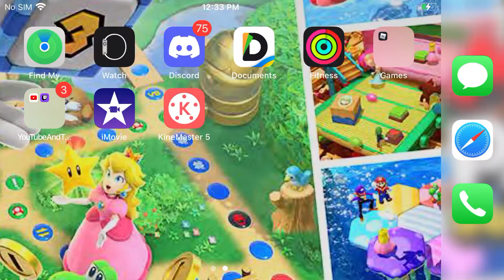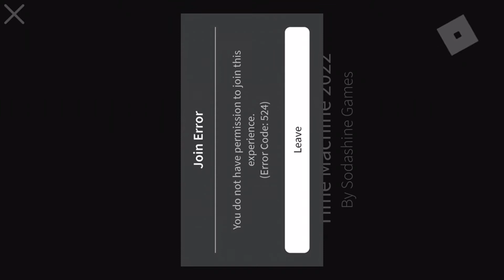Glitchnado You Didn’t Click Allow Friends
I Wanna Play With You On Disaster Warning Time Machine